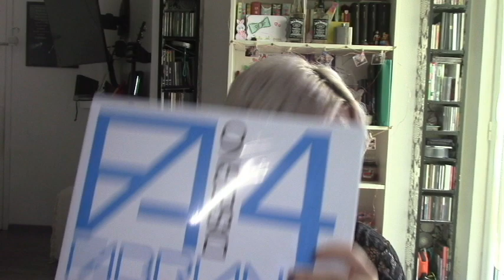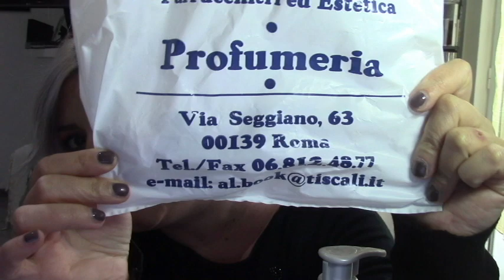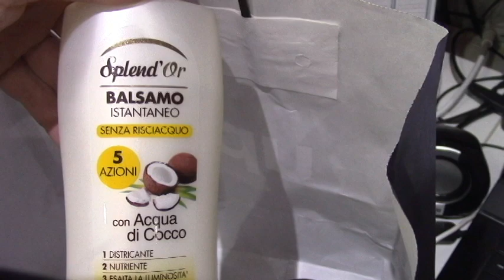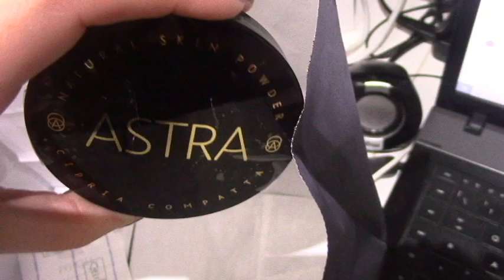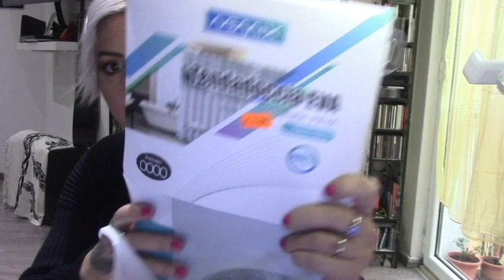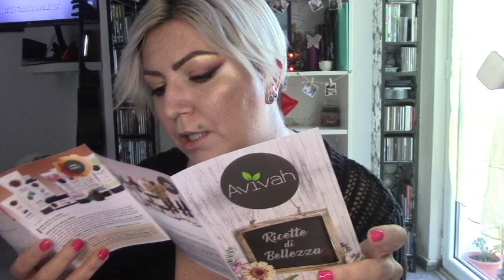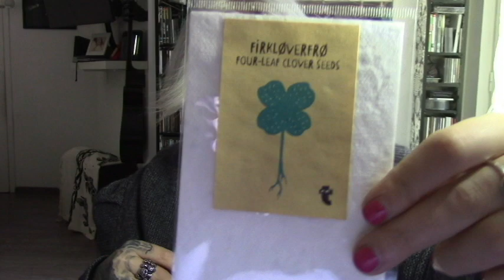HAUL DEL PERIODO MAC KIKO OVS TIGER PINALLI 💖😍🛍💝💄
Ciao a tutti nuovo video nuovo video dove vi mostro i miei acquisti fatti nel mese di Febbraio, da Mac Amazon Nyx Ideabellezza Acqua&sapone e Sephora e le cose che ho ricevuto dalla PixiBeauty

Secondo Blog:
WordPress: